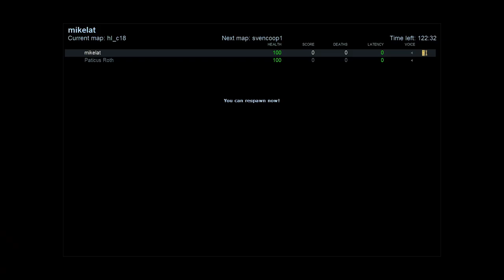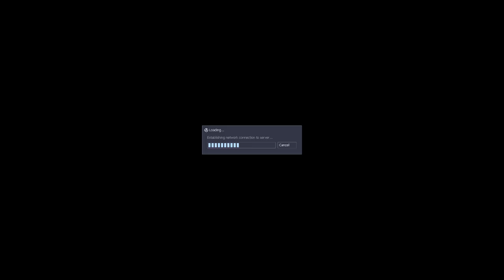Let's Play Half Life - Part 14 [SVEN CO-OP]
Hello again dr big brain thing